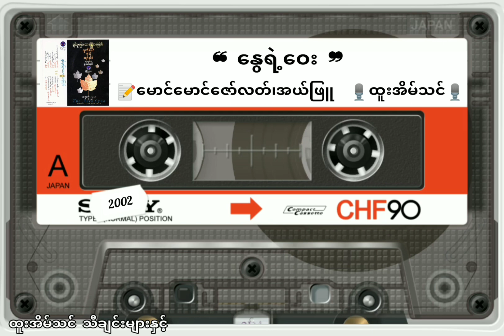❝ နွေရဲ့ဝေး ❞ 🎙️ထူးအိမ်သင် (တေးရေး-မောင်မောင်ဇော်လတ်၊အယ်ဖြူ) 💿ချစ်သူပြောသောနွေအကြောင်း(၂၀၀၂ ခုနှစ်)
မင်းတွေးနေမလား အချစ် ...

မိုးသားတွေရှင်းလင်း သစ်ရွက်ကြွေဝဲလွင့်

နေရဲ့အရောင်လည်းရင့် ...

ခြောက်သွေ့တဲ့လမ်းရှေ့ ကျောင်းတံခါးပိတ်ကာနေ

ရင်ခွင်အရိပ်လေးဆီ မှီကာခိုနွဲ့သူလည်းဝေး ...

❝ နွေရဲ့ဝေး ❞

📝 မောင်မောင်ဇော်လတ်၊အယ်ဖြူ
🎙️ ထူးအိမ်သင်
💿 ချစ်သူပြောသောနွေအကြောင်း (၂၀၀၂ ခုနှစ်)